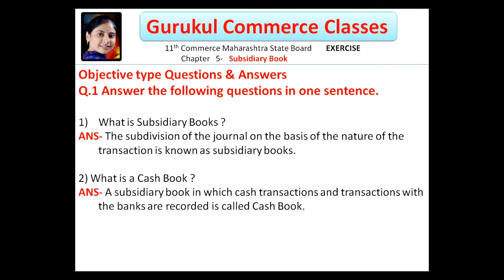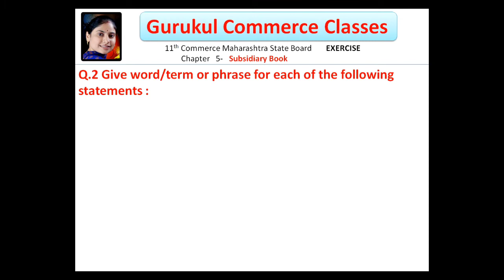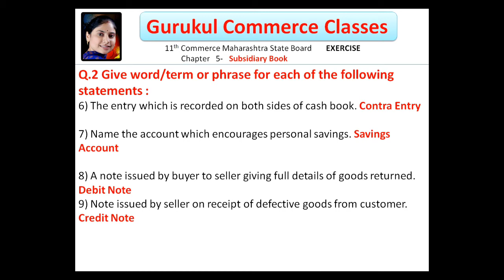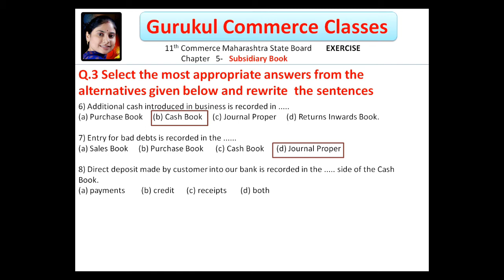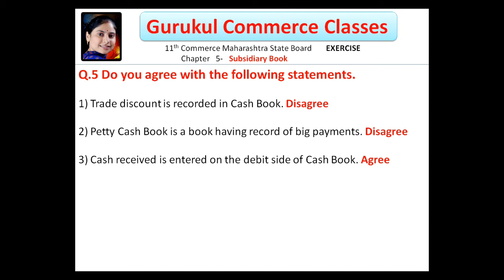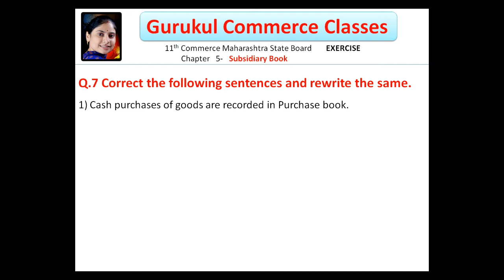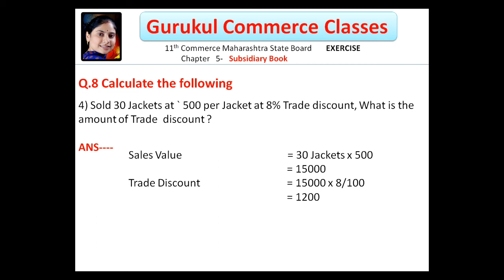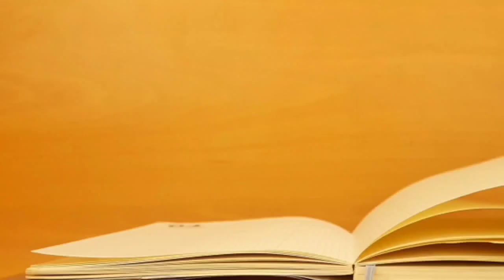#13|| objective question || MCQ || EXERCISE || Subsidiary-Books || Chapter - 5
In this Lecture we have covered FYJC Book Keeping and Accounts Subject of Maharashtra State Board Std 11th (New Syallabus) Chapter 5. Subsidiary-Books
1.Practical Problem No  10

# subsidiary books of accounts class 11
subsidiary books of accounts
subsidiary books of accounts class 11 in marath
subsidiary books of accounts class 11 practical problems
subsidiary books exercise
subsidiary books cash book
subsidiary books practical problems
Class 11
#11 class
11th class
Class 11th
class 11th
# maharashtra board
new syllabus
chapter – 5
book-keeping & accountancy
new syllabus subsidiary-books practical problems
practical problems
#  Meaning
# Types of Subsidiary Books
#  Cash Book & Format of Cash Book
#  Format of Simple Cash Book
#  Contra Entries
gurukul commerce classes
vidya bhasme
Simple cash book
# Practical Problem No  10
objective question
# EXERCISE